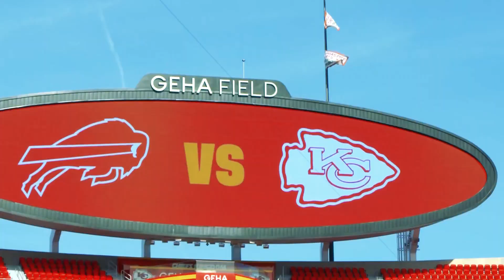Mini Movie: Buffalo Bills Get Their Revenge vs. Kansas City Chiefs In Week 6 Statement Win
Relive the sights, sounds and moments behind the Buffalo Bills 24-20 win over the Kansas City Chiefs in Week 6 of the 2022 NFL season.